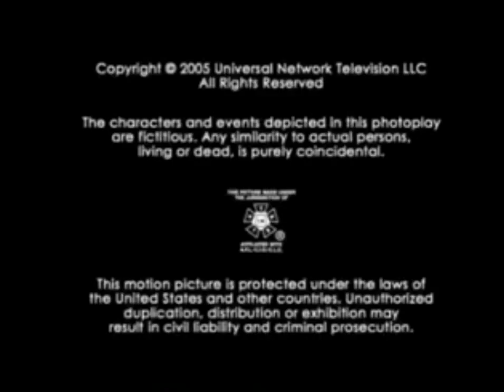Heel & Toe/Shore Z/Bad Hat Harry/NBCUniversal Television Studio (2005)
Taken from: House